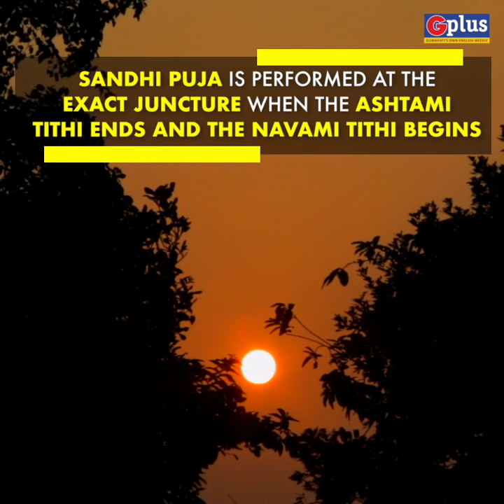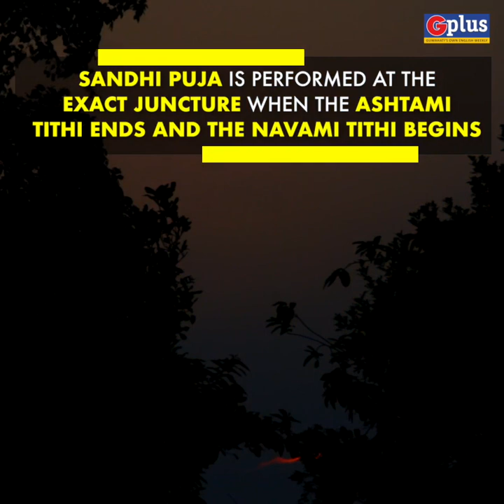Know The Significance of Auspicious Durga Puja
With Durga Puja round the corner, we bring to you the importance of every ritual followed in the Puja, right from Mahalaya to Maha Dashami.